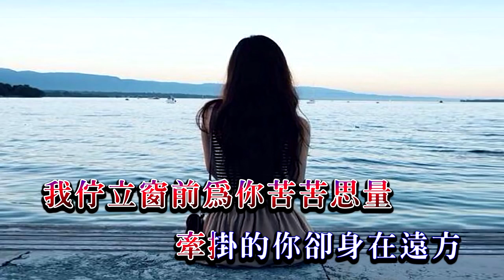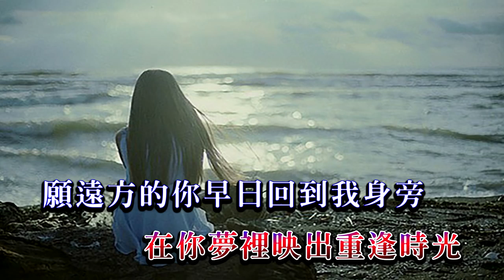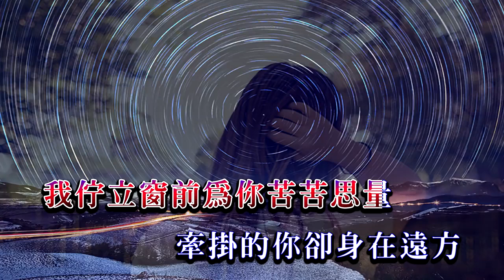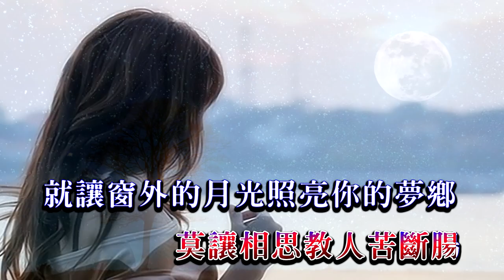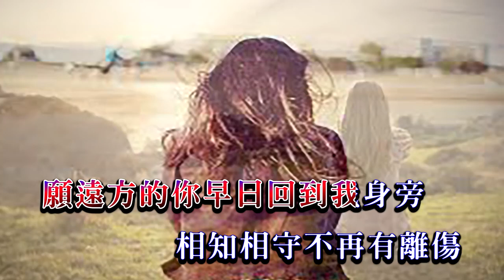lagu mandarin enak didengar koleksi 3